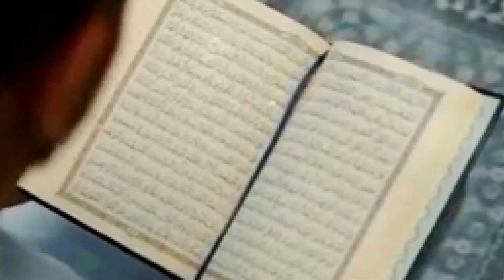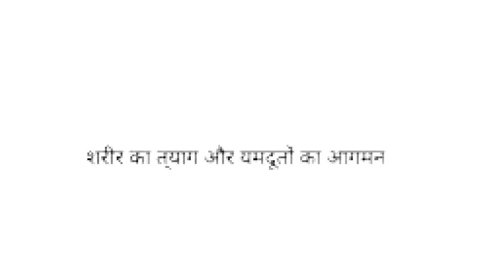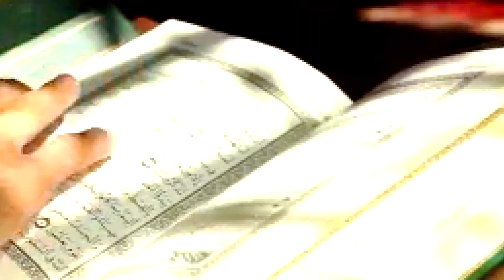गरुड़ पुराण का अनमोल ज्ञान जो हर मनुष्य के लिए वरदान है! | The Timeless Wisdom of Garuda Purana,